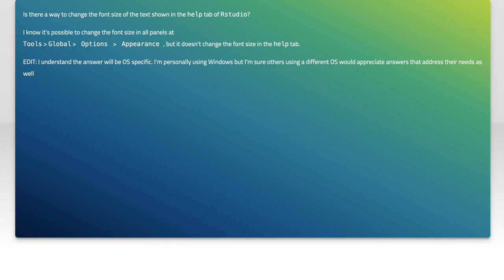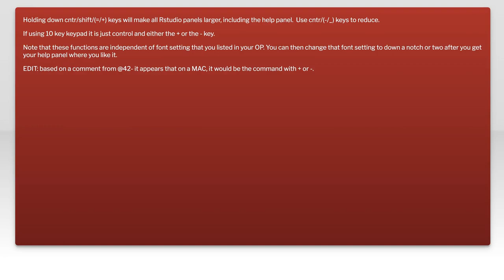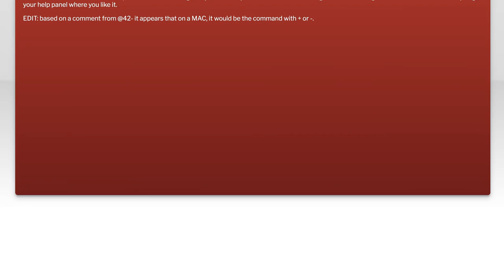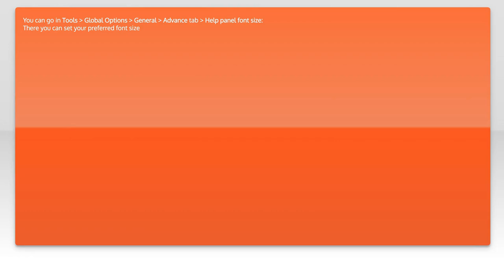How to Change Font Size in RStudio Help Tab and Documentation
In this video, we'll guide you through the steps to change the font size in the Help tab and documentation within RStudio. Whether you're looking to make the text larger for better readability or smaller to fit more information on your screen, this tutorial will provide you with easy-to-follow instructions to customize your RStudio experience.

Today's Topic: How to Change Font Size in RStudio Help Tab and Documentation

Related to